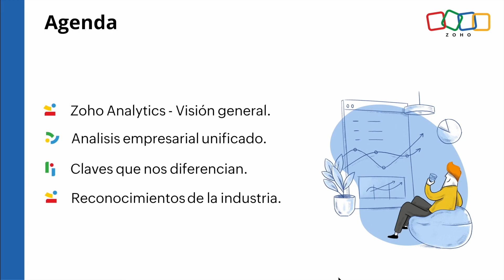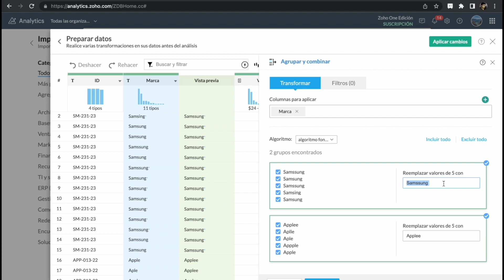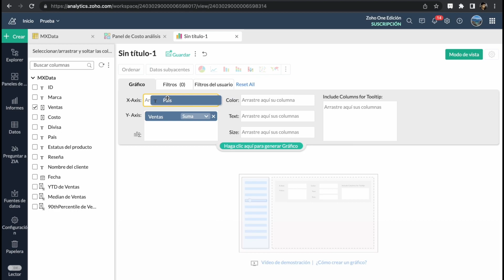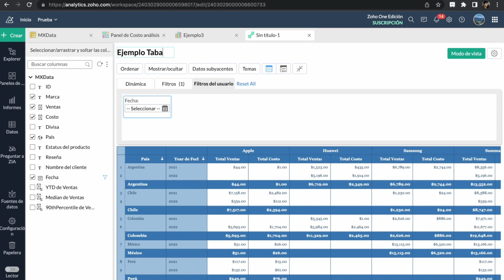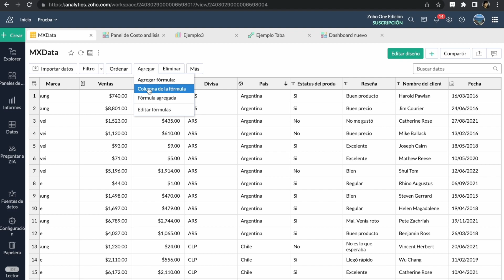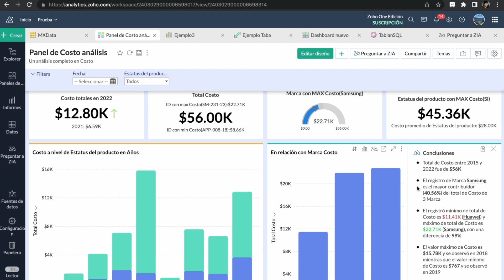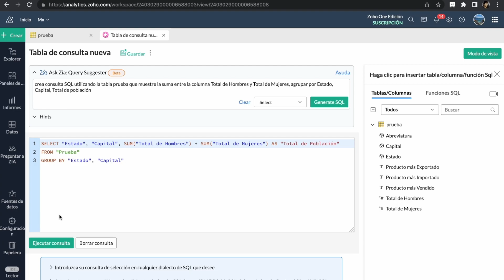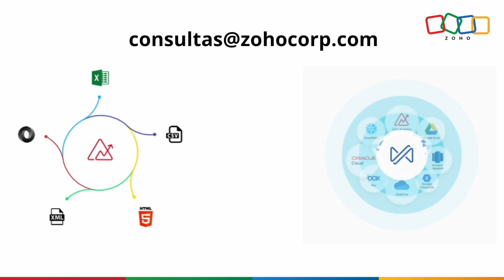El poder de la inteligencia de negocios - Zoho Analytics & Zoho DataPrep - Webinars 2023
Descubre todo lo que no sabías de tu empresa con el poder de la inteligencia de negocios (business intelligence), utilizando nuestras herramientas Zoho Analytics & Zoho DataPrep.

Ernesto Pilo, nuestro experto en producto presenta en este webinar una visión general de las posibilidades que brinda una herramienta tan poderosa como Zoho Analytics, así como los beneficios de contar con un análisis empresarial unificado.